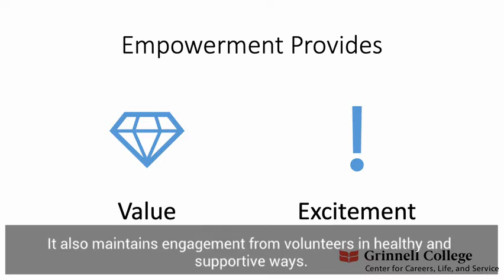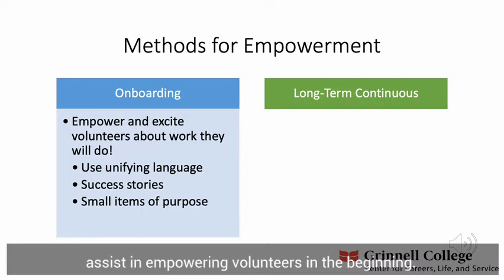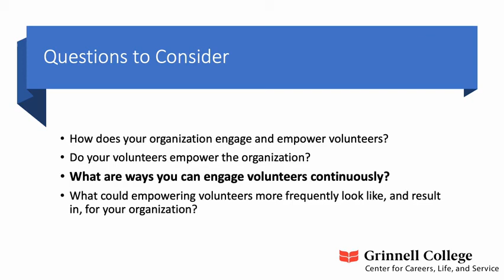Volunteer Management: Engagement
Part of the six part series on Volunteer Management.